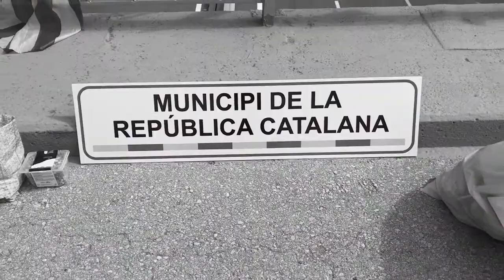PONTS PER LA LLIBERTAT - Sant Julià de Ramis - Girona 2018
Clip de la campaña Puentes Por La Libertad desarrollada en Cataluña en la zona sur, Sant Julià de Ramis - Girona, una muestra de la organización y la calidad de resistencia que tiene el pueblo de la Estelada Catalana.

Clip realizado de manera  Independiente para apoyar la conmemoración del 1ro de octubre de 2017 este 2018.

Rodado y caprutado en Sant Julià de Ramis - Girona.

MAKE - FILMS TT
2018